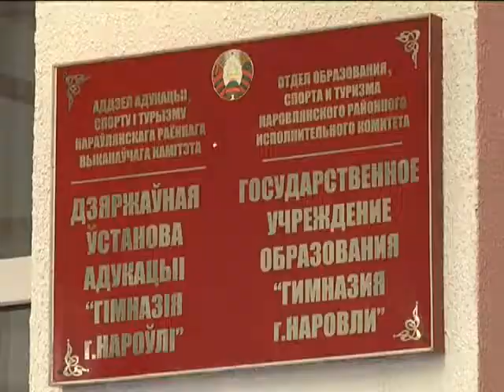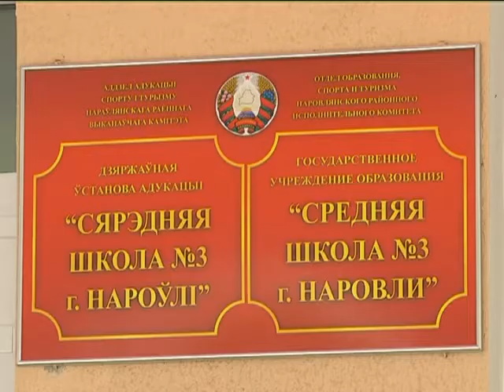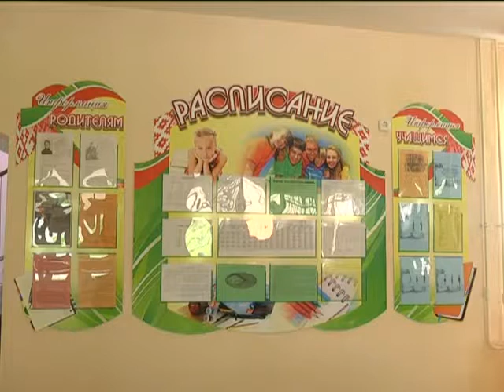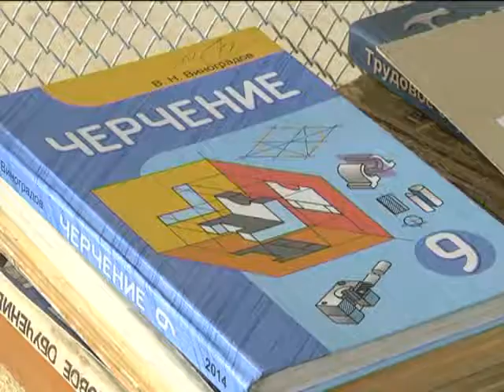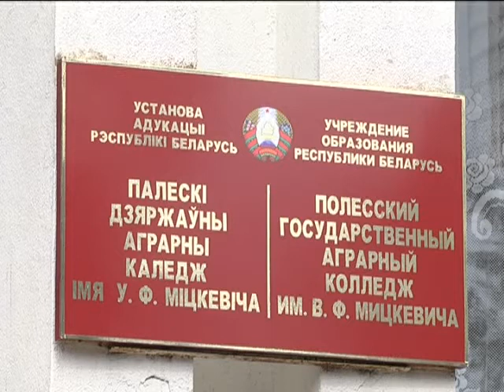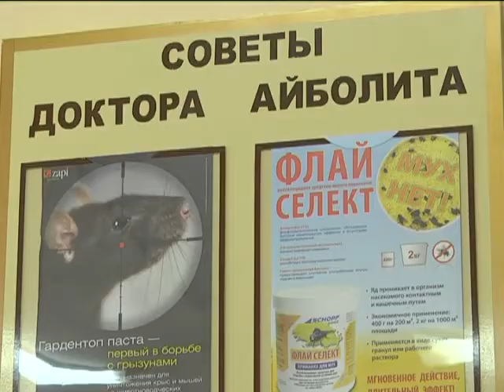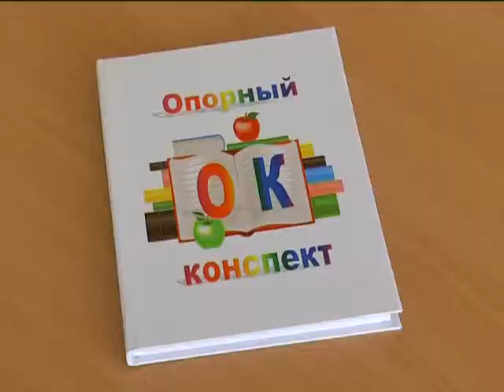Сказано-сделано 26 09 2017 Развитие сети учреждений образования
Развитие сети учреждений образования.
Региональное образование: вчера, сегодня, завтра. Съёмочная бригада телепередачи “Сказано-сделано” вместе со специалистами обсуждают пути развития учреждений среднего и профессионально-технического образования, повышению квалификации учителей, поддержки одарённых детей и воспитания в семьях детей – сирот. Именно эти вопросы были в центре внимания республиканского совещания педагогических работников с участием Президента страны и областной “августовской” конференции.